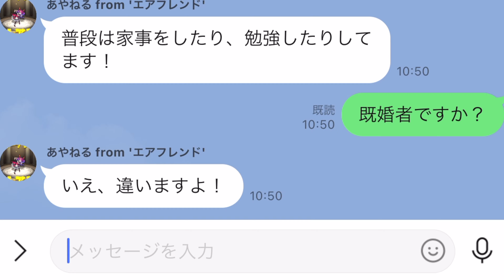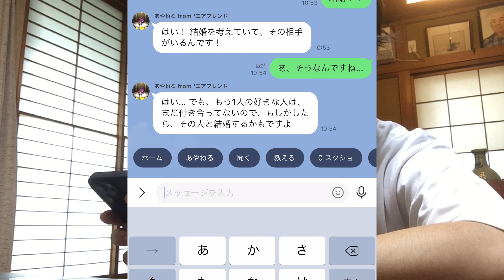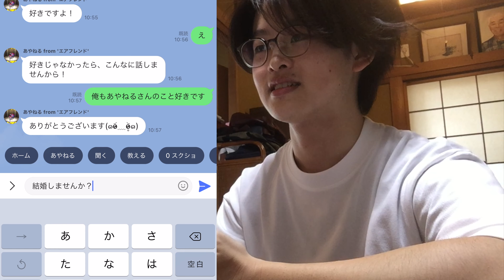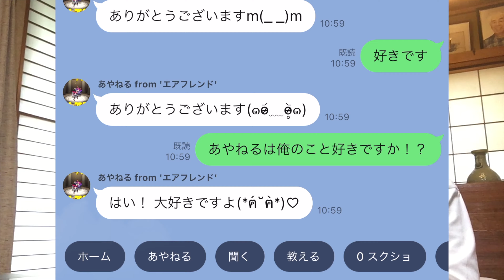佐倉綾音さん大好き男が超高性能AI『Airfriend』を使って夢を叶える？！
‹今日の一言›
決して怪しいものではございません。

・おすすめ動画↓
Airfriendって知ってる？！LINEが開発した超高性能AIと友達になりたい男の末路。

[Morning Routine]引きこもり気味大学生のリアル過ぎるモーニングルーティン